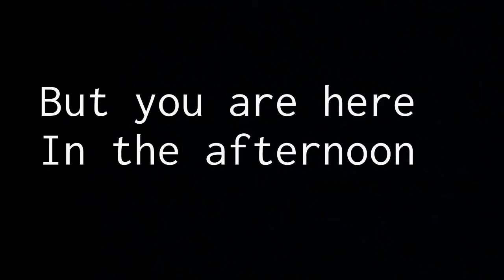4 days at rambamboo's trailer